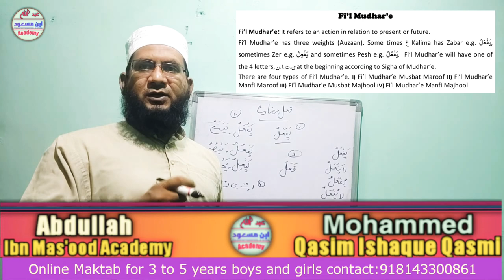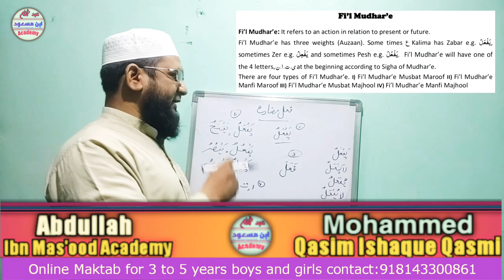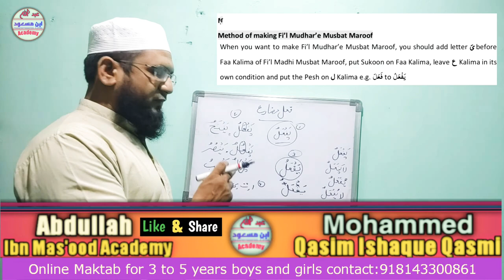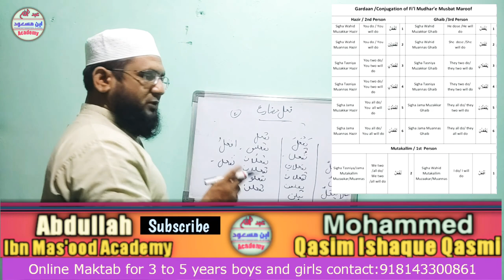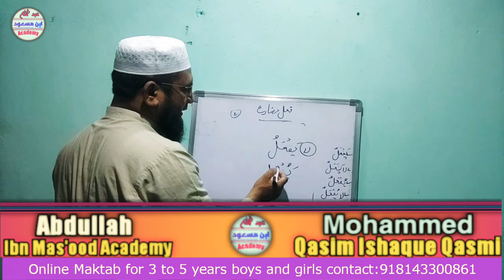Easy Arabic Grammar: Lesson: Fil Mudhare and Its types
# Arabicgrammar#filmudhara#mdqasim